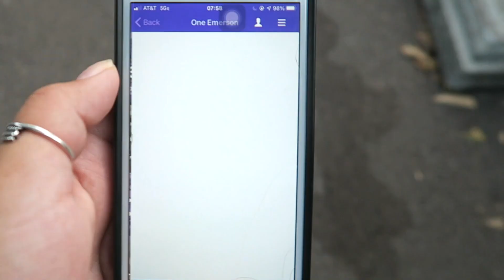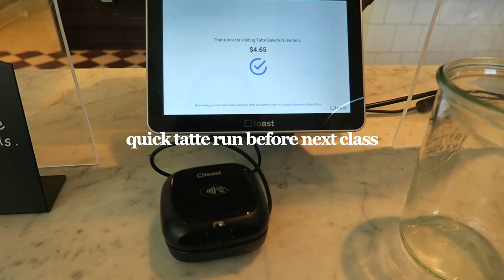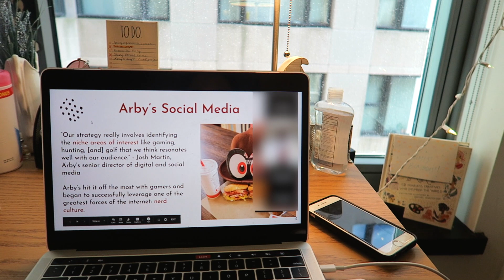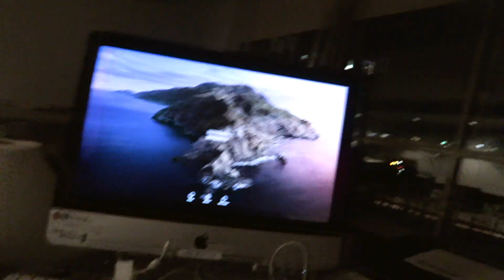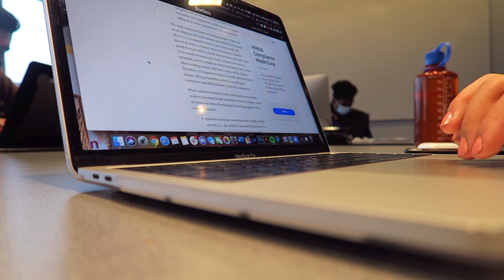college week in my life *sophomore marketing major* - tatte runs + prudential center shopping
here's another sophomore college week in my life in the city as a marketing major! as we're getting close to the end of the fall 2020 semester, i thought i would share another week in my life as an emerson college student in boston. this week was my last full week in boston for the 2020 fall semester and this is just a snippet into what i do as a marketing major student in boston. thank u for clicking on this video and i hope you take the time to check out my other college related videos that i upload!

i hope you enjoyed another typical college week in my life as a marketing major student in boston in 2020! i appreciate you taking the time to click on this video and watch a boston college week in my life! subscribe for more content like this and be sure to check out my other emerson college day in my lifes, and college week in my life for both my sophomore and freshman years of college! let me know if you would all like me to make more videos like a college week in my life for while i am home! this semester i took all marketing classes and so let me know if you would like to see more videos pertaining to my studies in digital media marketing communications !

✰my equipment✰
mac thunderbolt adapter
SD card

chillhop essentials 2016
monday